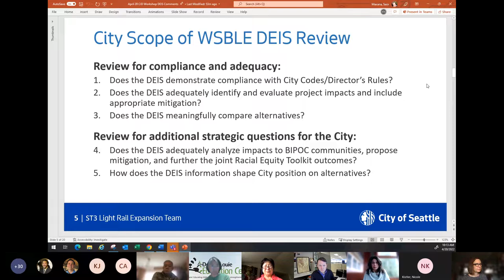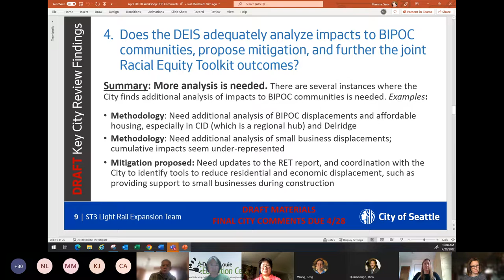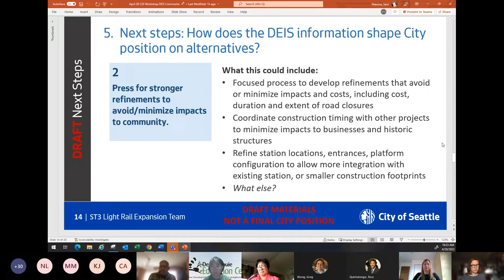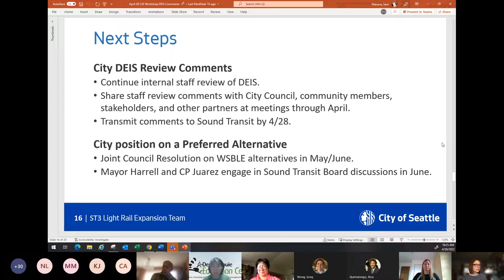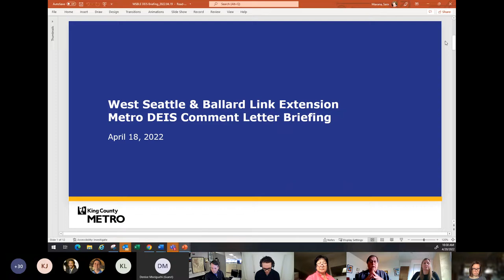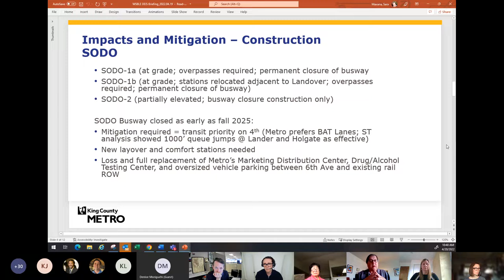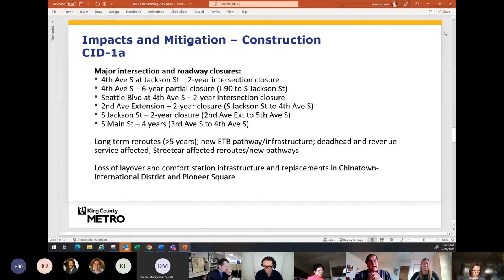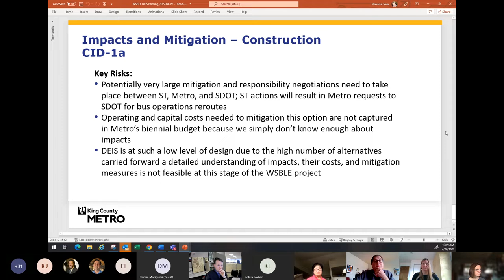West Seattle and Ballard Link Extension Draft EIS Review: Chinatown International District Station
The City of Seattle and King County Metro held a workshop on April 20, 2022, attended by Chinatown International District and Pioneer Square community-based organization representatives on the City and Metro’s draft comments on Sound Transit’s Draft Environmental Impact Statement (DEIS) for West Seattle and Ballard Link Extensions (WSBLE).